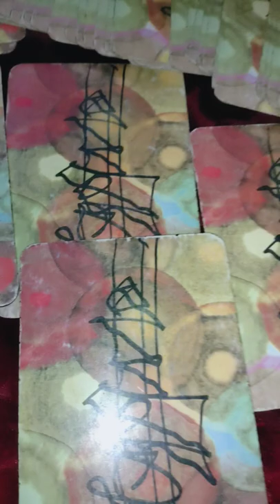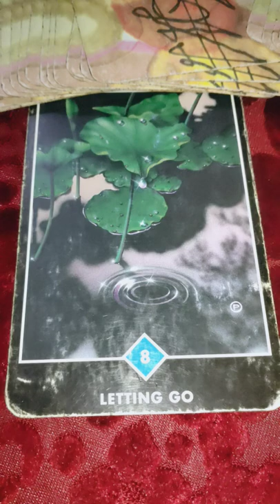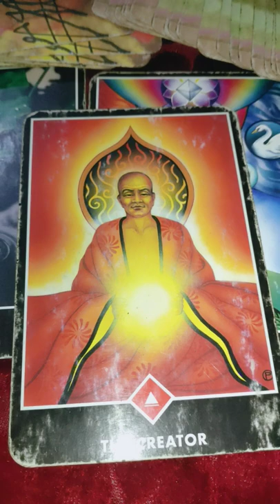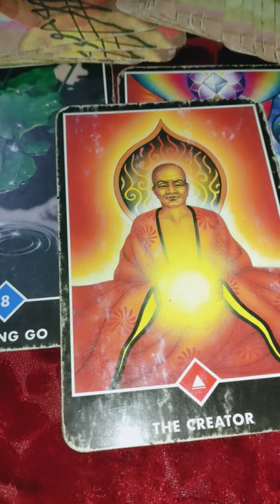Ishwar ke Divya sandesh aapke liye 😇 universe messages 🌠 Angel guidance 🙏 Timeless tarot reading 🔮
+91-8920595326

pile one 01:00
pile two 07:00
pile

1) for 5 questions rs 1500 /70$Usa

2) energies n current feelings n thoughts n next move  of soulmate check-in rs 2000/ 100$ Usa + plus angel guidances

3) love n relationship reading What the future n all questions reply rs 2100/ 150$ Usa for 30 minutes voice call + angel guidances ( images will be sent )

4) twin flames n soulmate energy checking rs 3100/ 150$ Usa  for 30 minutes plus clear your doubts regarding this journey angel guidances ❤️

4) career reading rs 2100/ 100$ Usa for 20 minutes voice call session plus guidance ❤️

5) love plus career reading rs 3500 / 200$ Usa on voice call for 30 minutes 🙏
+ angel guidance

6 ) yearly  prediction only in rs 5100/250$ Usa  plus angel guidance (love + career + health )

7) 5 years prediction rs 7100/-/ 350$ Usa (love + career + health )

8) Sexual fantasies and feelings n first nigyte etc reading Rs5100/-
or $400Usa .

📌 *READINGS NOT DONE FOR*:

*Legal/Court Matter.

2- energies can shift anytime
3- tarot is only for guidance
4- you are driver of your journey
5- we are not responsible for your decision n actions .🙏
6- reading n videos are for 18 + persons

2- energies can shift anytime
3- tarot is only for guidance
4- you are driver of your journey
5- we are not responsible for your decision n actions .🙏
6- reading n videos are for 18 + persons